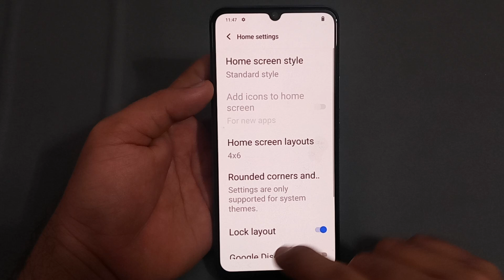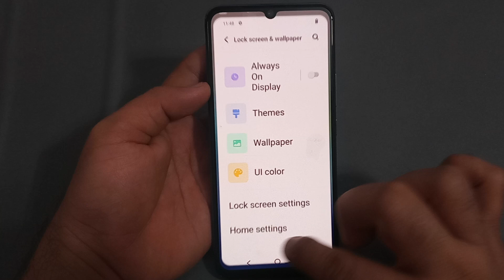Vivo y02, how to change home screen style, Vivo mobile mein home screen style change Karen